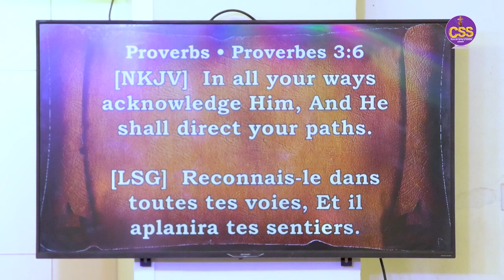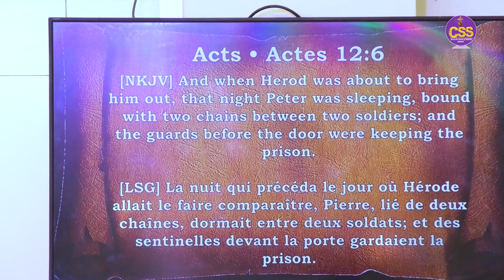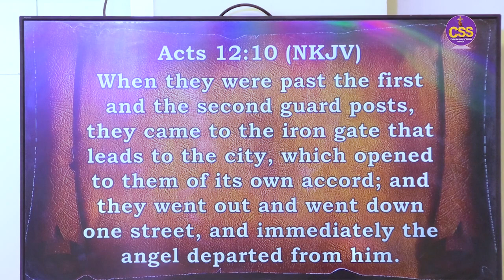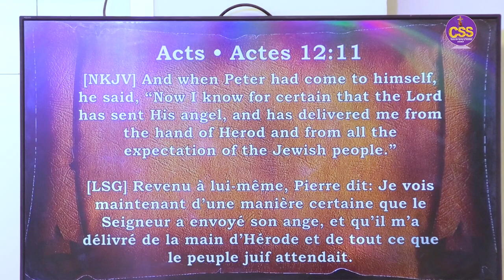JUST TRUST GOD│Father ABRAHAM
│Father ABRAHAM css church │preaching love respects forgivene│FATHER ABRAHAM css church │preaching